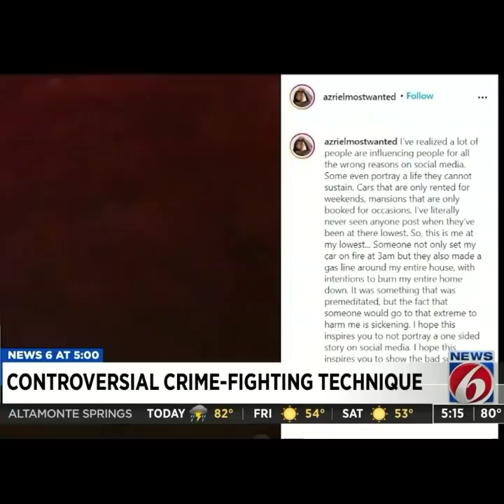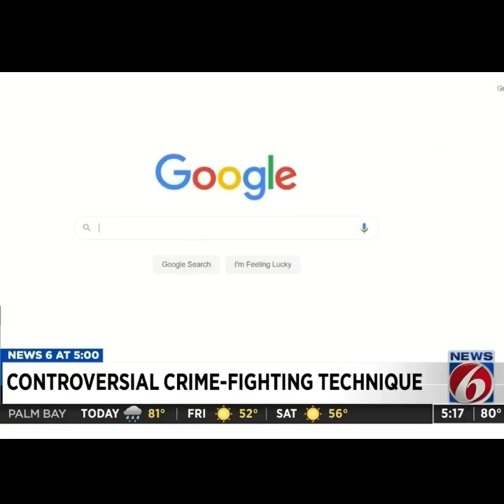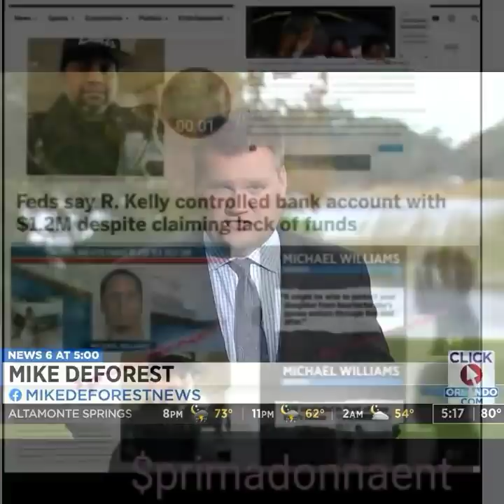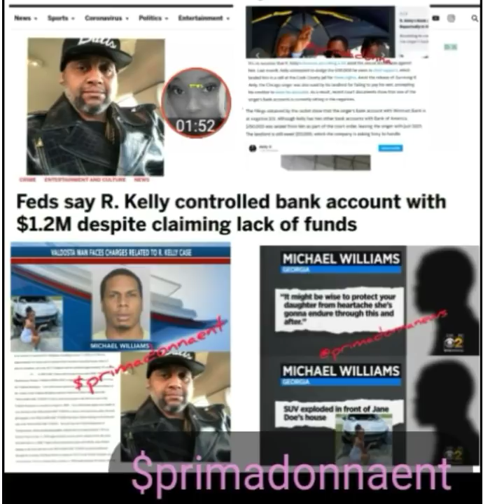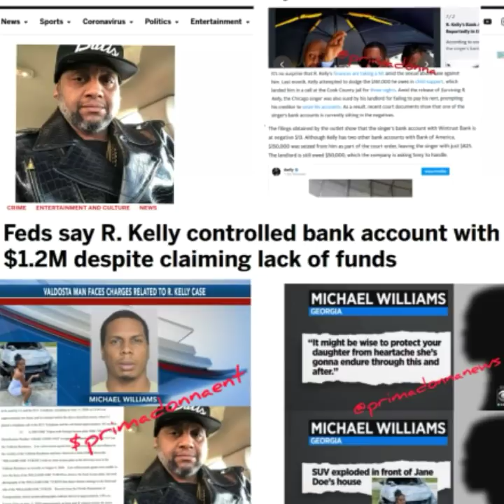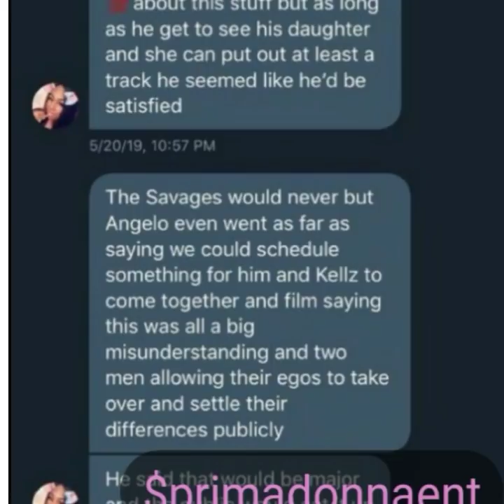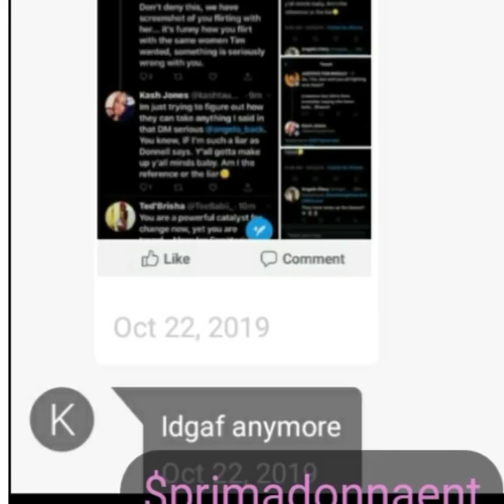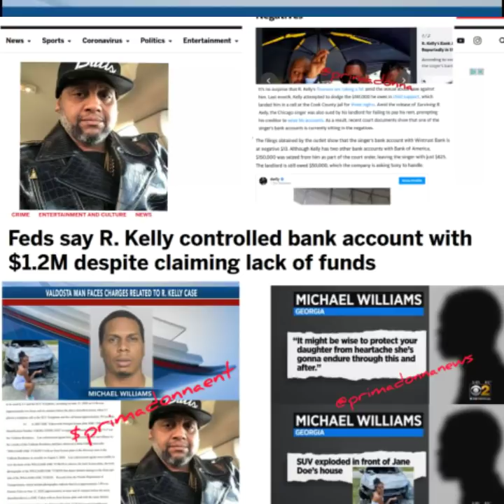Google search leads to R. Kelly associate arrest